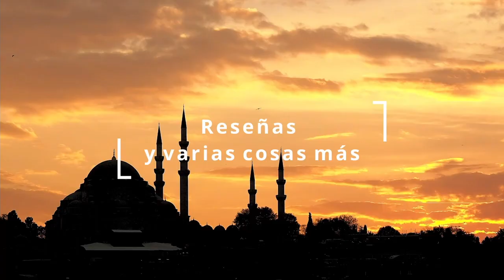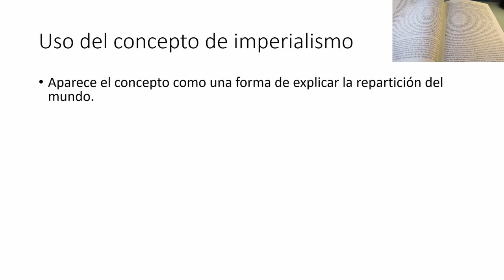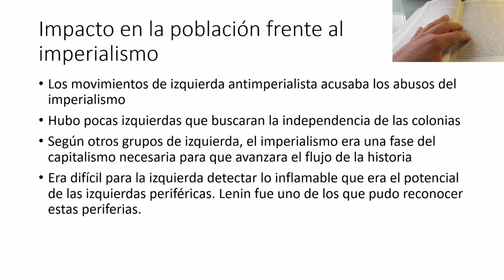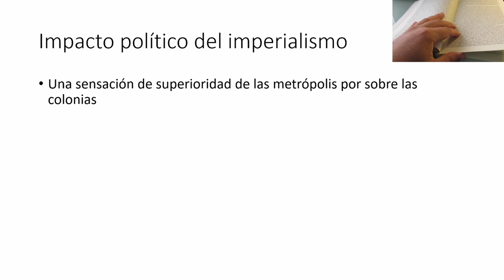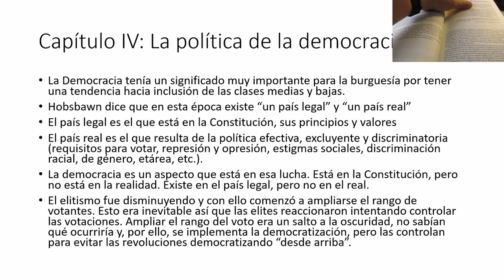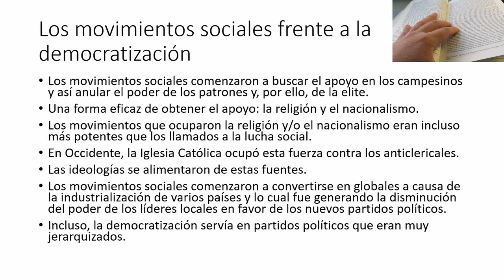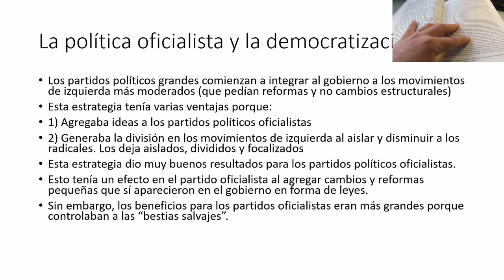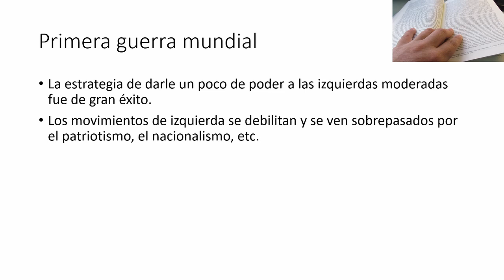Reseña La era del Imperio de Eric Hobsbawn Segunda Parte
Segunda parte de la reseña de La Era del Imperio de Eric Hobsbawn. En esta ocasión, capítulos III y IV.